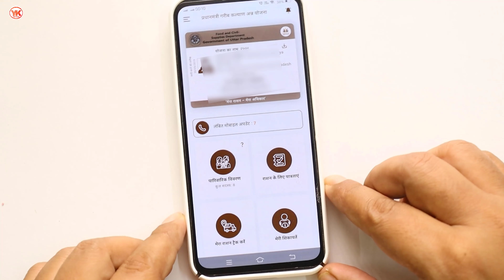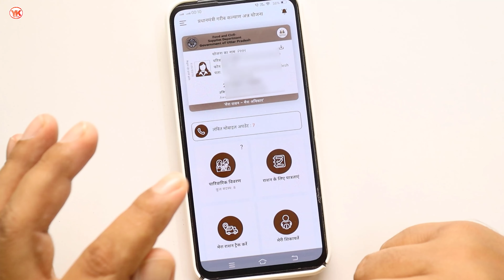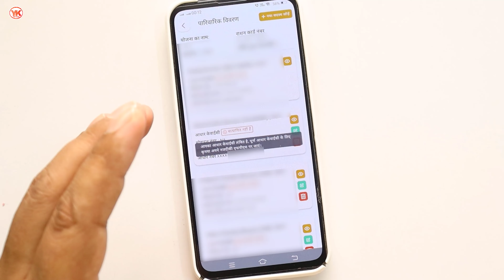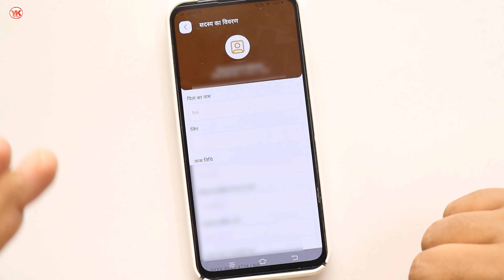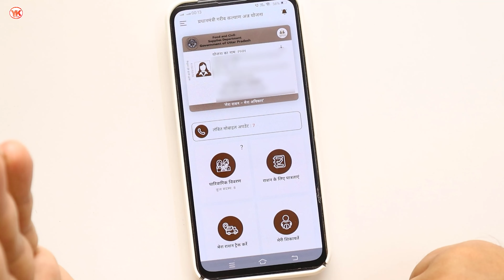mera ration 2.0 kyc kaise kare | ration card kyc kaise kare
Cover Topic :-

1) ration card kyc kaise kare
2) ration card ekyc maharashtra
3) ration card kyc,mera ration 2.0 kyc kaise kare
4) ration card ekyc
5) ration card ekyc kaise kare
6) ration card e kyc mobile se kaise karen
7) ration card ki kyc kaise karen
8) ration kyc kaise kare
9) mera ration app se kyc kaise kare